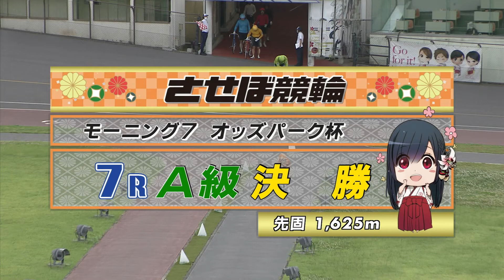2021年7月4日 佐世保競輪FⅡ 7R VTR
2021年7月4日 佐世保競輪　FⅡ　モーニング７　オッズパーク杯
7Rのダイジェスト